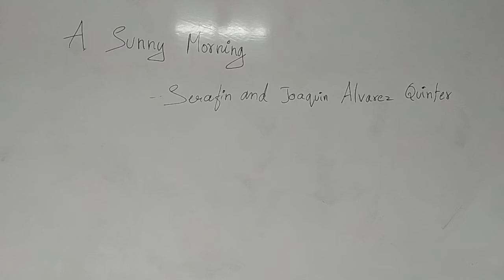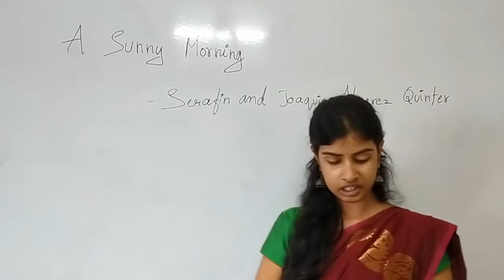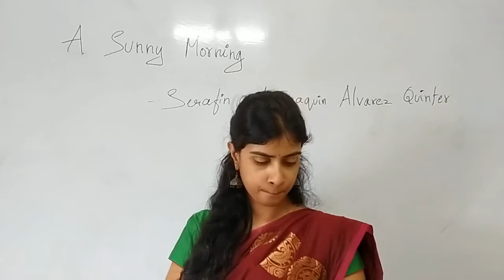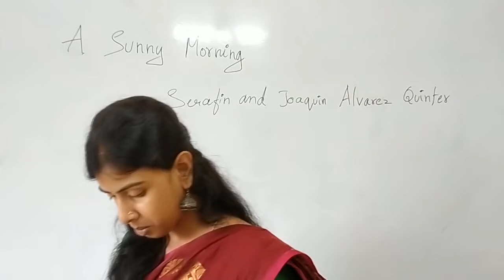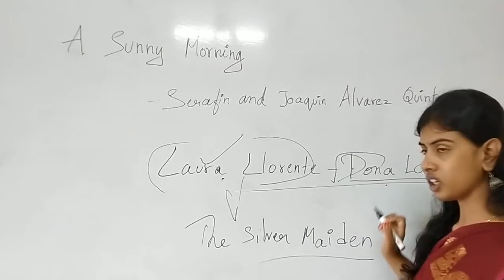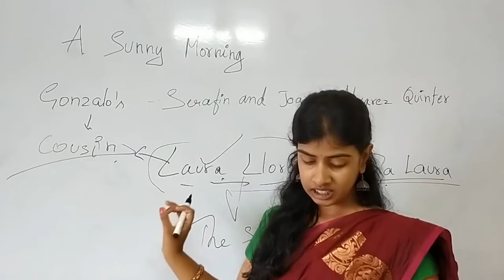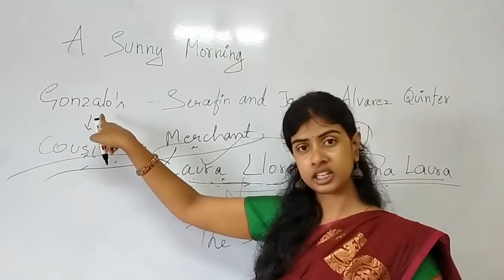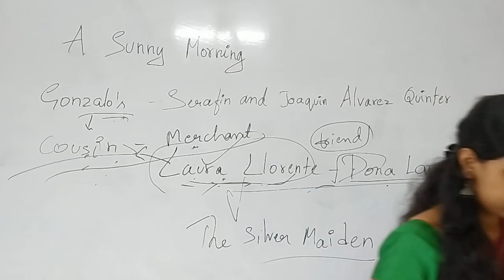II PUC ENGLISH-A SUNNY MORNING-SERAFIN AND JOAQUIN ALVAREZ QUINTERO